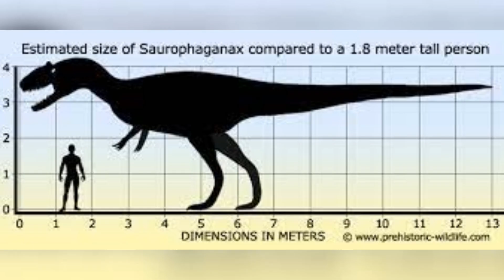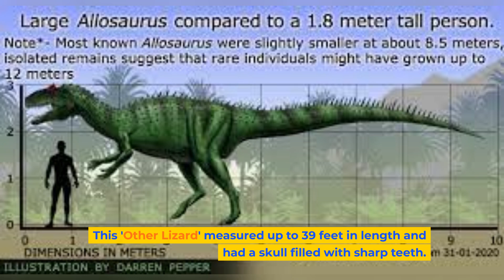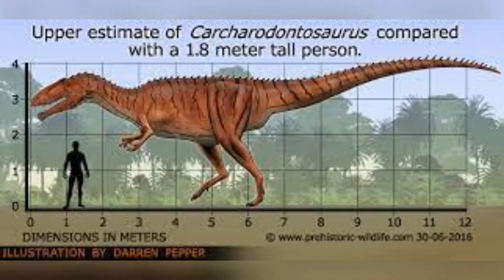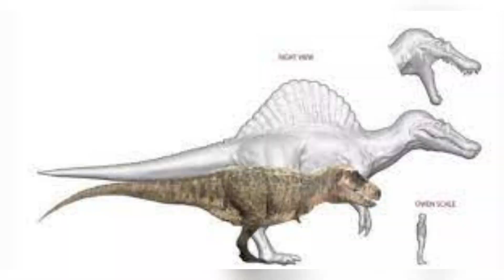Claws and Jaws: The Top 10 Most Terrifying Carnivorous Dinosaurs Ever Discovered!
Welcome to Neura Sprout YouTube channel 🌱 - your child's guide on their journey of early learning and brain development! 🧠✨ From the heart of New York City 🗽, we're a family-driven by technology and education. With the father as a CEO and founder of an investment firm and two AI startups 🚀, and the mother holding a master's in education 📚, we blend innovation with learning theories. Our children, thriving in the number 1 elementary school in NY 🏫 and ranked 22nd in the nation 🇺🇸, inspire us every day.

At Neura Sprouts, we're passionate about unlocking the incredible potential in every young mind. Our YouTube channel 🎥 is a treasure trove of engaging educational content, designed to kindle a love for learning. We delve into the brain's specialization phase between ages 5 and 11, a critical period for forming millions of neuronal connections, boosting recognition, language, and cognitive skills 🌟.

Fascinated by the brain's early-life rapid expansion, where billions of neurons interconnect to form a vast network, our content is crafted to captivate young minds at this pivotal learning stage. Leveraging the AI technology 🤖 that enriched our own children's learning, we're excited to share these innovations with kids around the globe 🌍.

Join us on this enriching journey to explore the marvels of early learning and brain development with Neura Sprout! 🚀📚✨